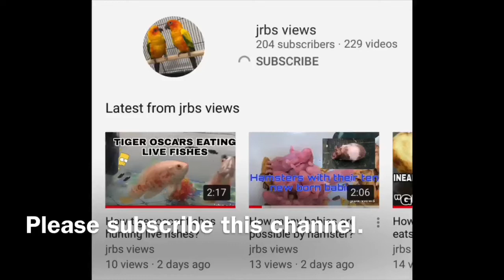Lobsters Fighting | Do lobsters fight each other? | How does lobster sleep?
Let’s see how lobsters fighting each other, lobster sleeping and bubbles etc...